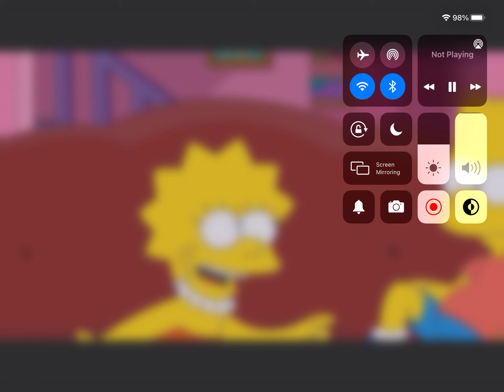Bart woke up and chose violation